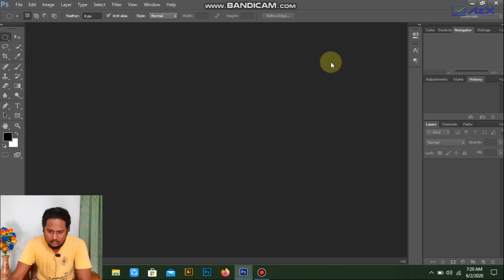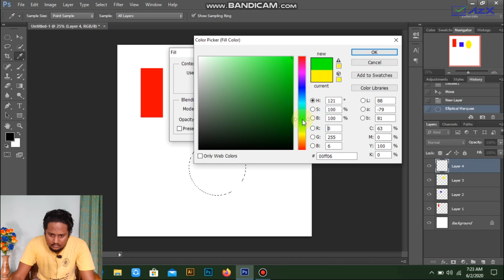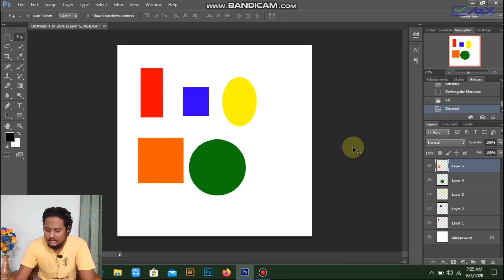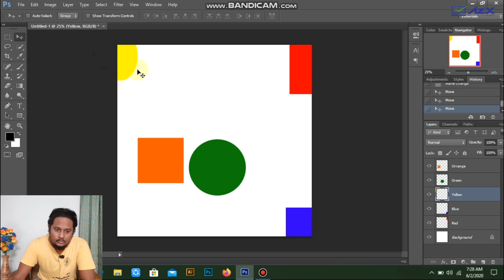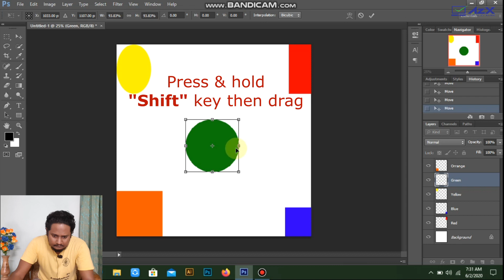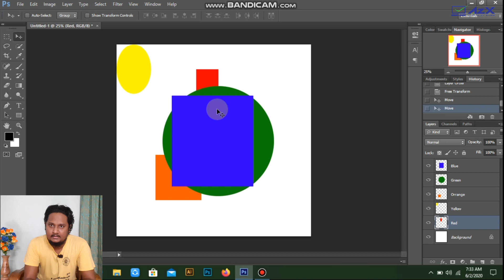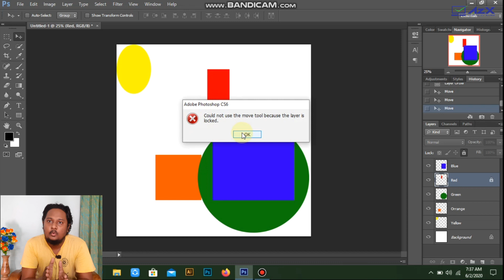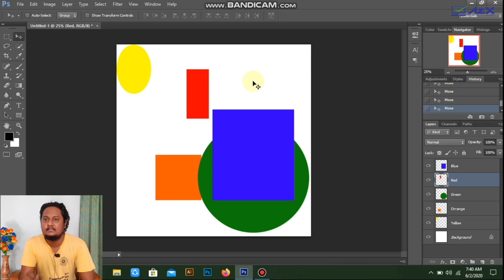What is Layers Part 2 || Adobe Photoshop CC || Adobe Photshop CS6 || Tutorial IN BANGLA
Welcome to

🔴🔴🔴🔴 By Watching This Video You Able To Know That What is Layers In adobe Photoshop CS6/CC) 🔴🔴🔴🔴

All Tuitorials Videos :-

STAY HOME
STAY SAFE